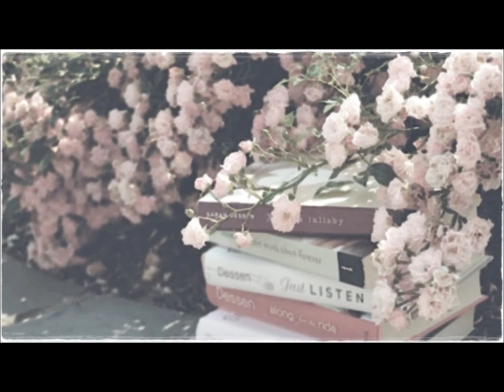Suicide Is Painless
for a young man --

Through early morning fog I see
Visions of the things to be
The pains that are withheld for me
I realize and I can see
That suicide is painless
It brings on many changes
And I can take or leave it if I please
The game of life is hard to play
I'm going to lose it anyway
The losing card I'll someday lay
So this is all I have to say
The sword of time will pierce our skins
It doesn't hurt when it begins
But as it works it's way on in
The pain grow stronger watch it grin
A brave man once requested me
To answer questions that are key
Is it to be or not to be
And I replied "Oh why ask me."